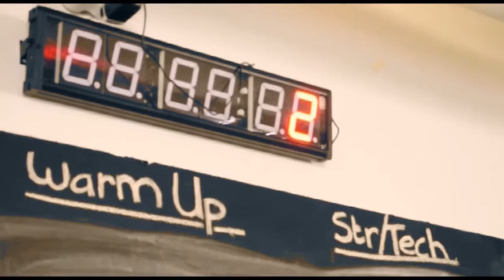Username & Password (My UJ Story) by Jaco Snyman.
live game of character named Guest going through different phases to find the right identity that suits him in the life of a student at UJ.